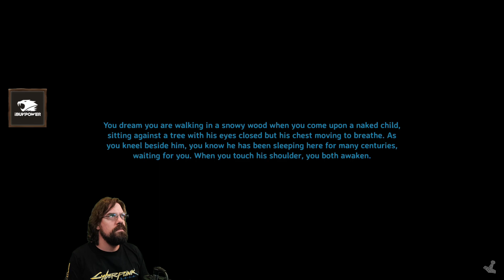CohhCarnage Plays Valheim (Mistlands Update) - Episode 86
Cohh checks out Valheim (Mistlands Update) to see what it has to offer.